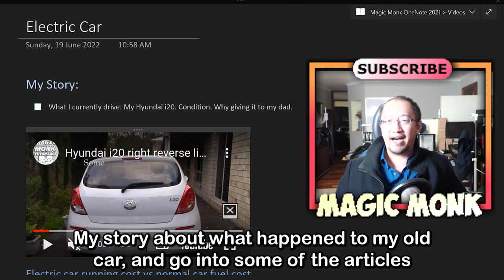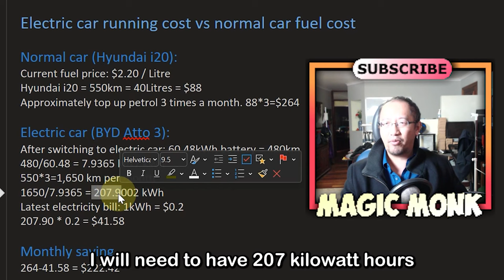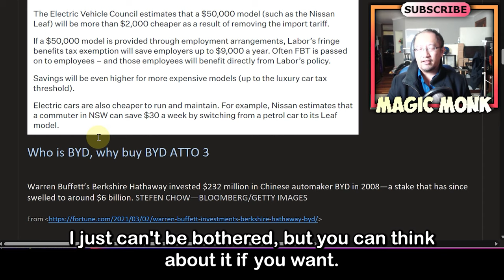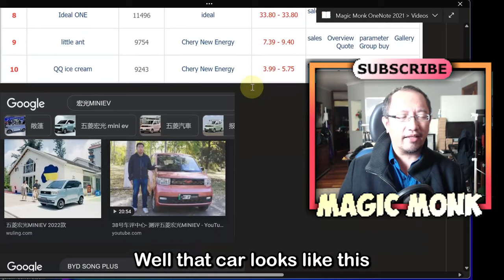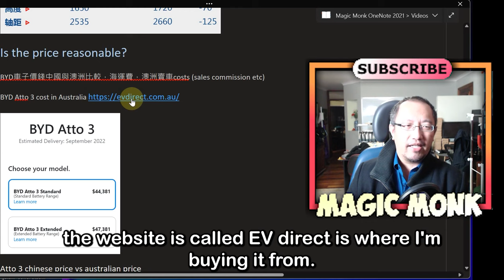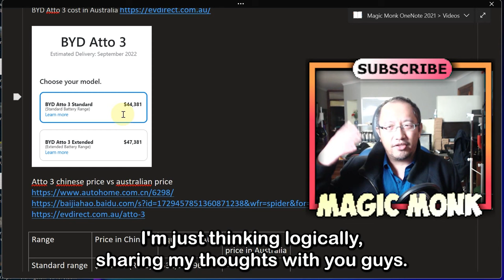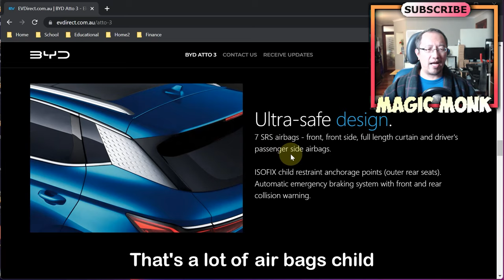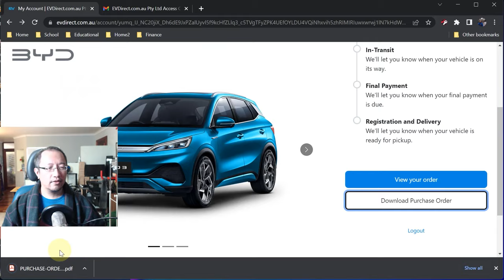Why I'm buying a BYD Atto 3 EV in Australia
Hi everyone, in this video I am going to explain my decision making process for buying a BYD Atto 3 electric car in Australia, and then you will also see me order it in the video!

You will see in the video I used a large amount of external links to help justify my decision making. The links are provided below for your convenience.

So why am I buying an electric car? There are a few reasons. 1. My dad's car is no longer functional, so I'm going to give my car to him. 2. Australia's fuel prices are going up in an insane way. Buying an electric car means I will save on fuel costs and maintenance costs so I could be saving money in the long run.

Unfortunately cars in Australia are not cheap, especially electric cars. In the video I talk about some of the special deals the government is running right now for electric cars, and because of this, I think it is a good time to buy, especially a cheaper electric car, because then you will get the discount to make it even cheaper.

I guess most people in Australia probably haven't heard of the BYD brand, so I spend a lot of time in the video talking about their background, and why I am placing my trust in this brand enough to buy an electric car from them. I also talk about my decision making process behind why I ordered the Extended range rather than the standard range.